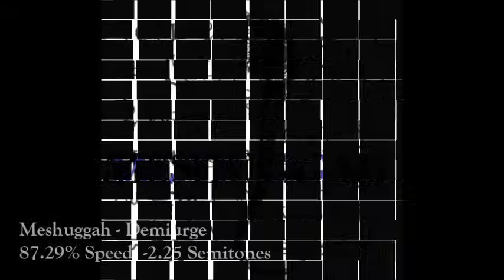Meshuggah - Demiurge (Slowed 12.71%, Dropped 2.5 Semitones)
requested by sonofthem2. i finally got my windows7 pc running, so I no longer need to go through the tedium of converting using Soundflower on Mac.

used Amazing Slow Downer 3.4.5 and Windows Movie Maker.